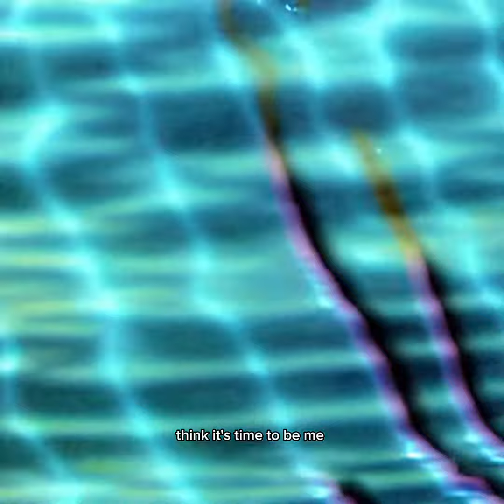dimes by MURPH!